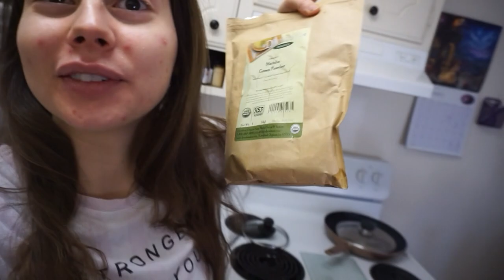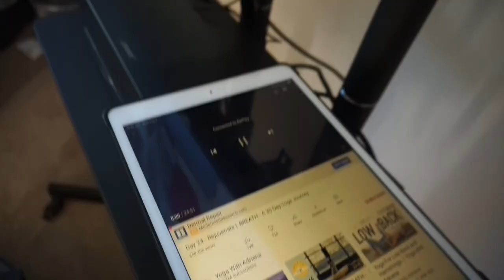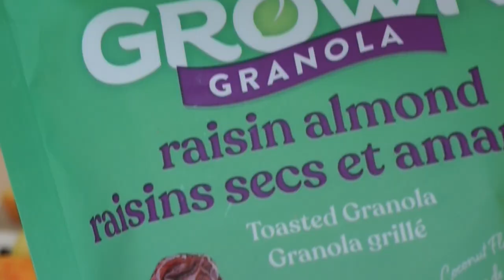WHAT I EAT IN A DAY FOR CLEAR SKIN AND MAINTAIN MY WEIGHT!! || Supplements, anti acne diet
Hello! This is the best diet for clear and glowy skin!!! I will show you tips and tricks for clear skin through diet and HOW TO ACHIEVE CLEAR AND GLOWY SKIN THROUGH DIET!!! I hope you enjoy my journey on how to get glass skin through diet and the process to getting flawless skin through food! ENJOY

Here are ALL of my What I Eat in a Day Videos all in one Playlist for you convenience !! ENJOY!:

Honourable Mentions:
○ WHAT I EAT IN A DAY FOR CLEAR SKIN AND OPTIMAL GUT HEALTH || Supplements, foods, EATING ALGAE?!?:
○ WHAT I EAT FOR CLEAR SKIN || Supplements, COMFORT FOOD EDITION, Anti Acne Diet + Taking it easy!:
○ WHAT I EAT IN A DAY FOR CLEAR SKIN || VLOG: A quarter life crisis, attempting to adult and clean.:

(OPEN ME)

My Spotify Playlist (listen to all my favourite songs & pls follow to keep updated lol)!!

ALL THE PRODUCTS !!!:

Teamiblends Main Page to Purchase Teas and More! (All products on site are Vegan and Cruelty Free!):

15% code:  SONIAA15 off any order!
20% code:  SONIAA20 off $24+ orders!
25% code:  SONIAA25 off $29+ orders!

You can use code: Sonia
(save $5 for all orders $50+!!!)